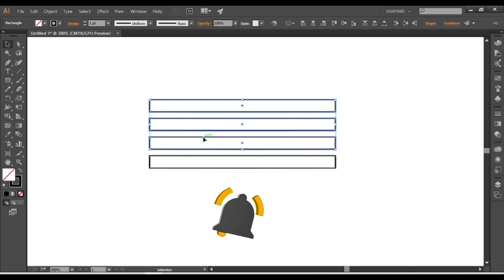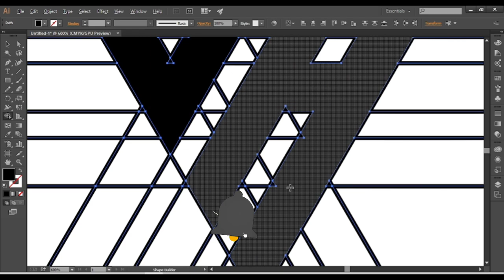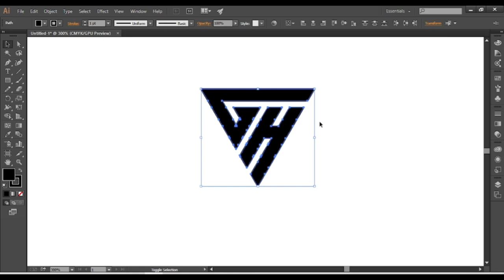Logo design in illustrator | illustrator logo designing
"In this tutorial, you will learn how to Make logo design in triangle shape in Adobe Illustrator. Follow along as we create a design step by step, using Illustrator's powerful design tools. Perfect for beginners and experts alike, this tutorial will help you create a stunning logo for your Clients and other purpose."

How to make Logo Design in adobe illustrator